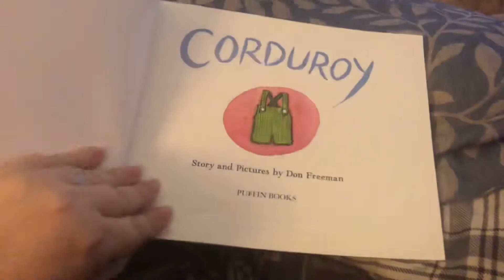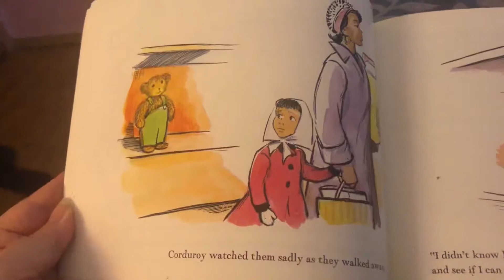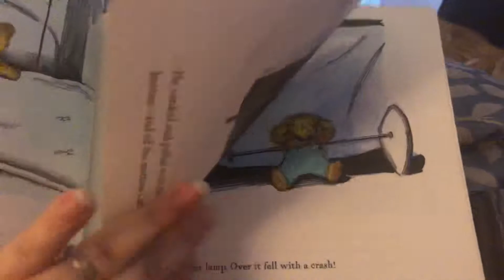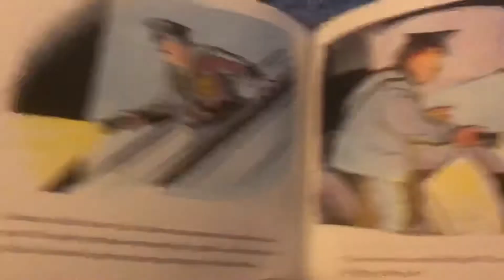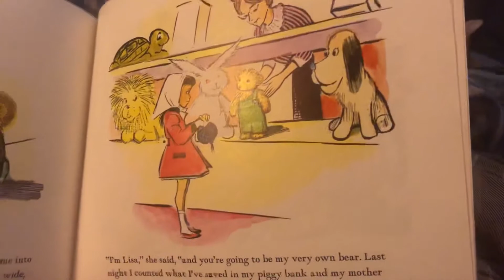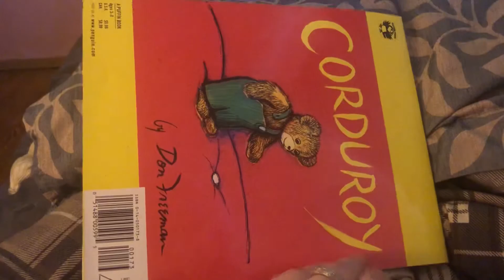Corduroy read aloud (Teacher Created Materials Literature Unit Top 29 Primary Series)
Katie aka Grandma reads children’s stories to her grandchildren during the quarantine on 5/2/2020. Read out loud.